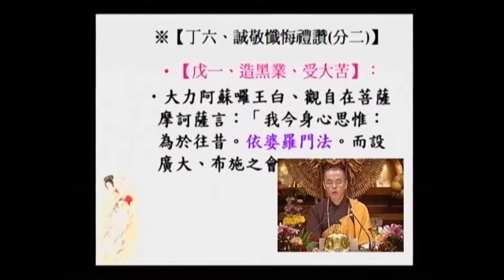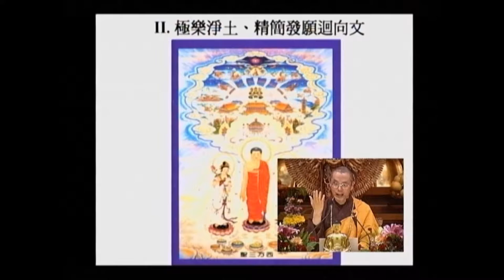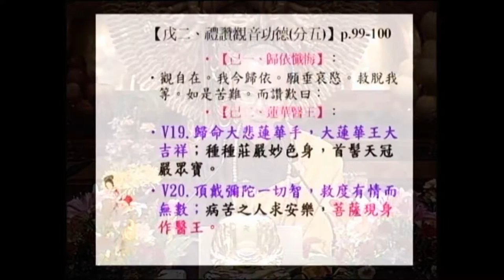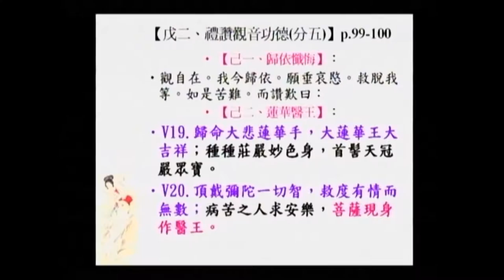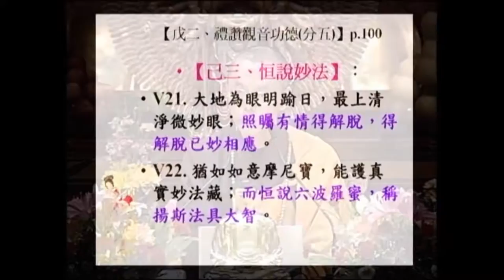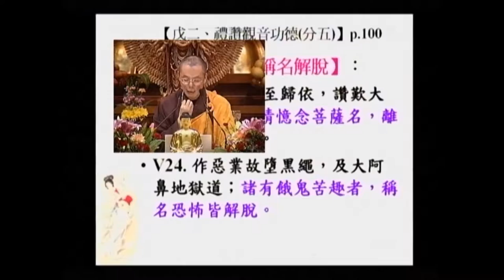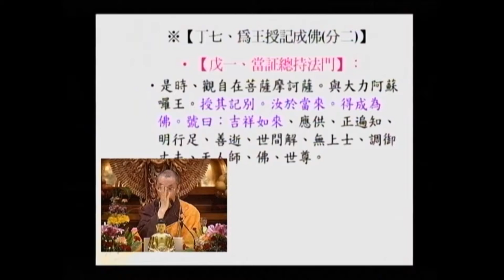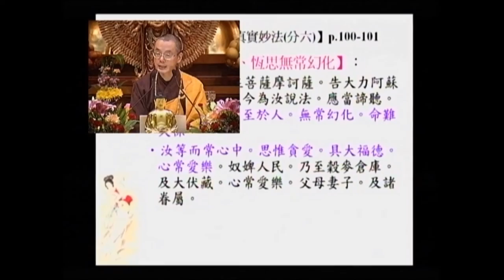SBA05【廣大行】顯密圓通的大悲觀世音菩薩：《大乘莊嚴寶王經》(四十九)